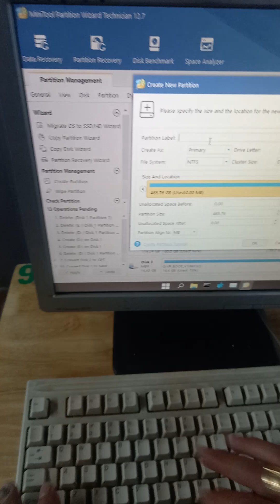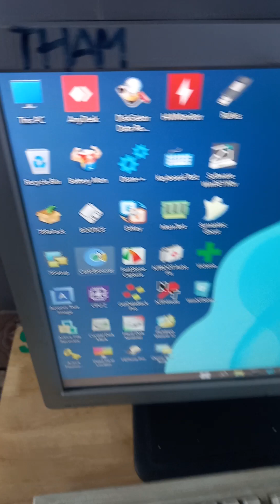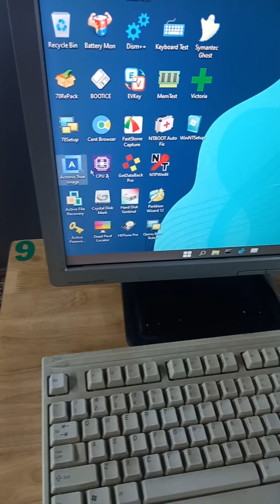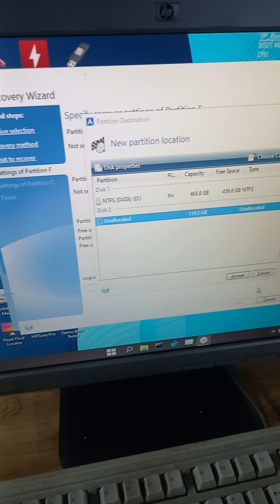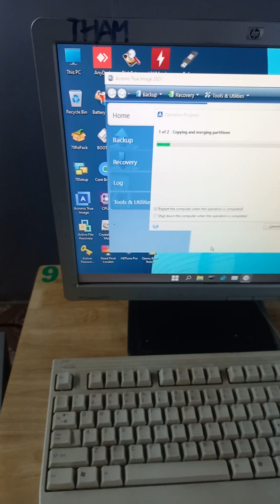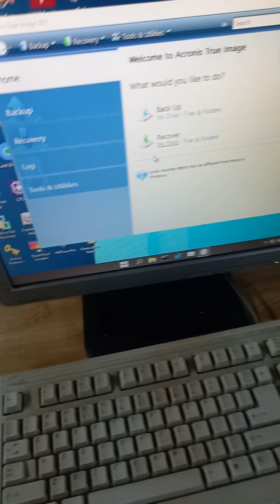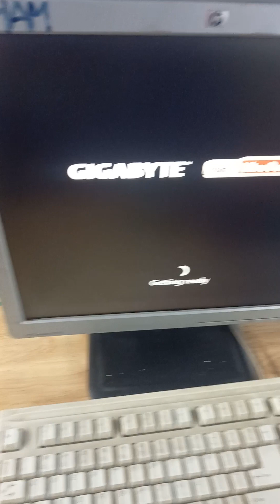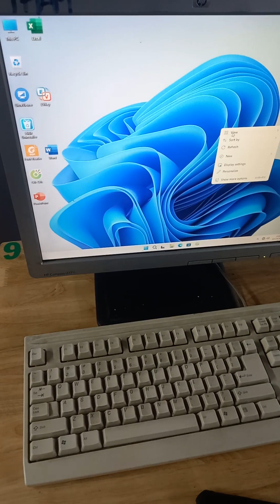Lỗi cài sai ổ đĩa mà các bạn hay gặp phải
Đây là lỗi mà phần lớn các bạn mới vào nghề đều vấp phải khi không xác định được ổ nào cần cài Windows, ổ nào để chứa dữ liệu máy tính
Hãy xem video để có thêm kinh nghiệm nhé !

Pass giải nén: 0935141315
Donate/ Ủng hộ - Nếu bạn thấy kênh có ích cho bạn
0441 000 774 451 - Vietcombank
CTK: Phạm Văn Vàng